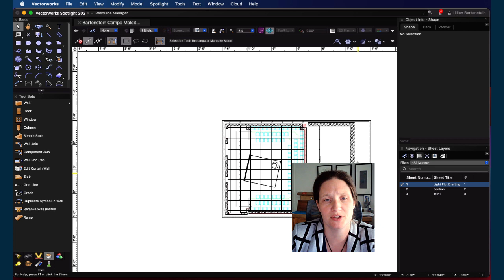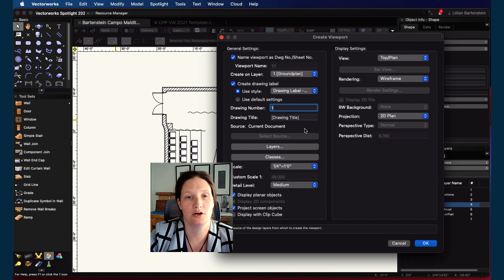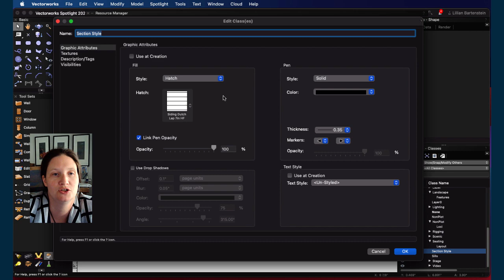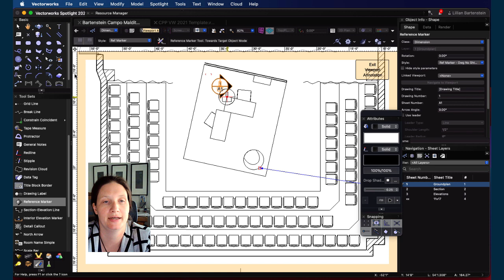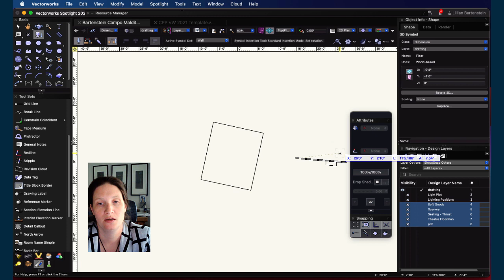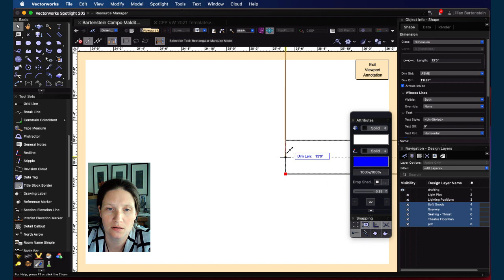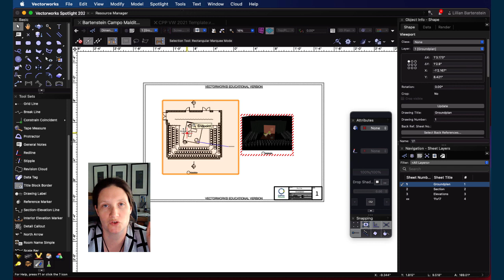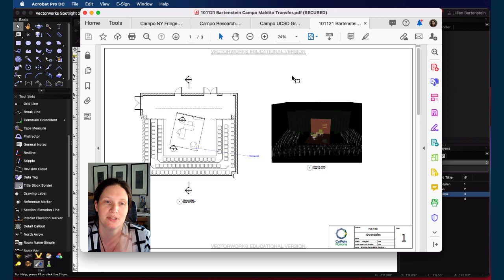7.4 Scenic Drafting Plating and Export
Table of Contents:

00:00 - Intro
00:54 - File Setup
04:13 - Plating the Groundplan
04:41 - Render view
05:59 - Section Viewport
07:02 - Update Section Style Class
11:19 - Creating Symbols from Scenic Units
14:04 - Create Elevation Viewports
19:17 - Wrapping up
20:28 - Using Publish to Export